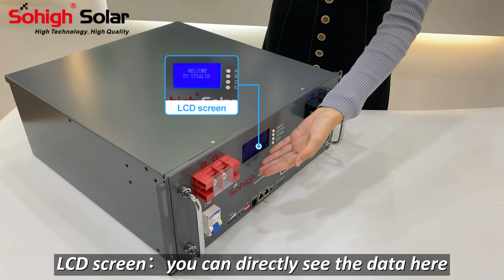Lithium battery button description, let you understand the function of lithium battery more clearly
The following is the description of the lithium battery button:
1.Power switch:   OFF/ON, remains ‘ON’ when using

2.Positive socket：Battery output or parallel anode line

3.Negative socket：Battery output or parallel cathode line

4.LCD screen：you can directly see the data here

5.Function Buttons：You can set the mode and view data through function buttons

6.SOC：Power indicator, Green color, showing battery capacity

7.ALM：Trouble light ,Red color, flash when warning, always on when protection. When the condition of triggering protection is removed, the battery can recover automatically

8.RUN: Running light,Green color, flashing when standby, always on when discharge, flash when charging

9.ID switch: Address Dial Switch,Host dial code is 0, slave dial code is from 1 to 15 in order, the maximum support 16 parallel machine communication.

10.RS232:RS232 communication port, Used to communicate with external devices.

11.RS485: Internal Cascade RS485 Ports, Used for communication with external devices and internal communications

12.RESET Button：Power on: press the button for 3 seconds,and the running indicator will light up successfully

13.Power off: press the button for 3 seconds, the indicator lights are all off indicating the power off is successfully.